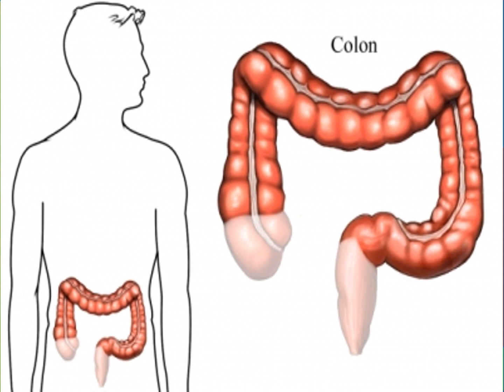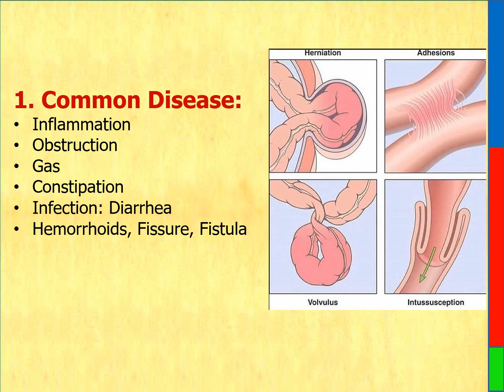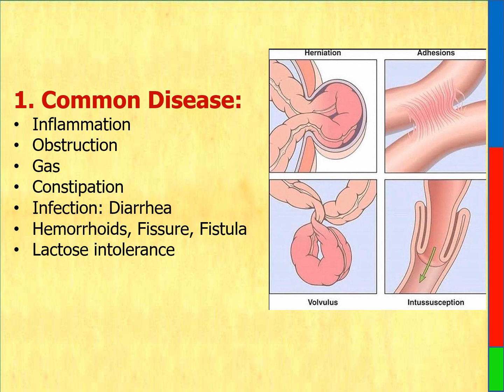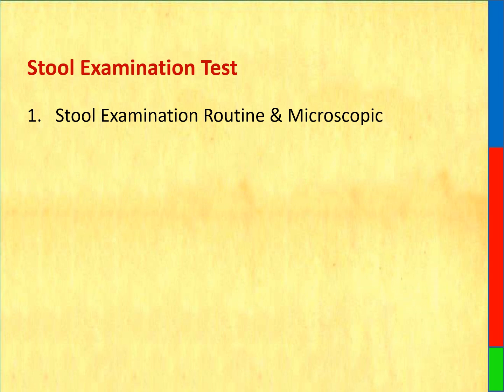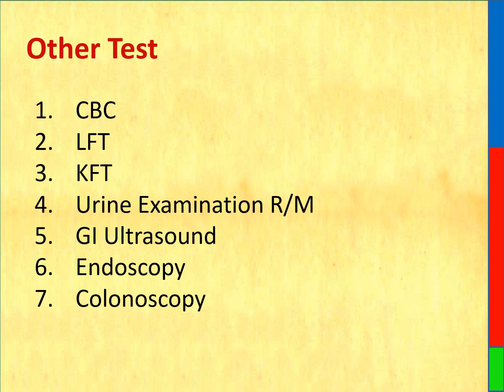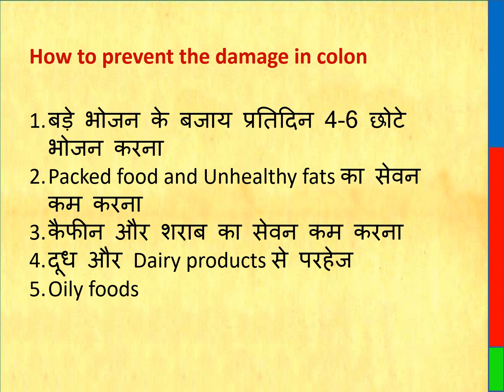लैट्रिन करते वक्त आवाज क्यों आती है || bad sound during pooping || potty kartey waqt awaaz aana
लैट्रिन करते वक्त आवाज क्यों आती है, potty kartey waqt awaaz aana, bad sound during pooping, potty ki awaaz, लैट्रिन की आवाज आना, लैट्रिन में  आवाज आना, लैट्रिन से  आवाज आना, poop sound, sound while pooping, लैट्रिन करते वक्त आवाज आना,

Topic = लैट्रिन करते वक्त आवाज क्यों आती है || bad sound during pooping || potty kartey waqt awaaz aana ||

Why has the rain come today while using the toilet?
Latrine krtamaye awaj
Latrine krte smye awaaz aaye kya hai
Why do I have pain while going to the toilet?
Why is there blood while using toilet?
Why is there blood while going to the toilet?
Why is there a need to go to the latrine?
Aana of semen while using toilet
pain while using toilet
Why is there white water at the time of toilet?
Why does semen come out while using the toilet?
There is pain in the stomach while using the toilet.
when to take time to latrine
What to do when you go to the toilet?
latrine cart time blood fall
it's time to go to the latrine

ਟਾਇਲਟ ਦੀ ਵਰਤੋਂ ਕਰਦੇ ਹੋਏ ਅੱਜ ਬਾਰਿਸ਼ ਕਿਉਂ ਆਈ ਹੈ?
ਲੈਤ੍ਰੀਣ ਕ੍ਰਿਤਮਯੇ ਆਜ ॥
ਲੈਟਰੀਨ ਕਰਤੇ ਸਮੇ ਆਵਾਜ ਆ ਕੀ ਹੈ
ਟਾਇਲਟ ਜਾਂਦੇ ਸਮੇਂ ਮੈਨੂੰ ਦਰਦ ਕਿਉਂ ਹੁੰਦਾ ਹੈ?
ਟਾਇਲਟ ਦੀ ਵਰਤੋਂ ਕਰਦੇ ਸਮੇਂ ਖੂਨ ਕਿਉਂ ਹੁੰਦਾ ਹੈ?
ਟਾਇਲਟ ਜਾਂਦੇ ਸਮੇਂ ਖੂਨ ਕਿਉਂ ਹੁੰਦਾ ਹੈ?
ਲੈਟਰੀਨ ਜਾਣ ਦੀ ਕੀ ਲੋੜ ਹੈ?
ਟਾਇਲਟ ਦੀ ਵਰਤੋਂ ਕਰਦੇ ਸਮੇਂ ਵੀਰਜ ਦਾ ਆਨਾ
ਟਾਇਲਟ ਦੀ ਵਰਤੋਂ ਕਰਦੇ ਸਮੇਂ ਦਰਦ
ਟਾਇਲਟ ਦੇ ਸਮੇਂ ਚਿੱਟਾ ਪਾਣੀ ਕਿਉਂ ਹੁੰਦਾ ਹੈ?
ਟਾਇਲਟ ਦੀ ਵਰਤੋਂ ਕਰਦੇ ਸਮੇਂ ਵੀਰਜ ਕਿਉਂ ਨਿਕਲਦਾ ਹੈ?
ਟਾਇਲਟ ਦੀ ਵਰਤੋਂ ਕਰਦੇ ਸਮੇਂ ਪੇਟ ਵਿੱਚ ਦਰਦ ਹੁੰਦਾ ਹੈ।
ਲੈਟਰੀਨ ਲਈ ਸਮਾਂ ਕਦੋਂ ਲੈਣਾ ਹੈ
ਜਦੋਂ ਤੁਸੀਂ ਟਾਇਲਟ ਜਾਂਦੇ ਹੋ ਤਾਂ ਕੀ ਕਰਨਾ ਹੈ?
ਲੈਟਰੀਨ ਕਾਰਟ ਟਾਈਮ ਖੂਨ ਡਿੱਗਣਾ
ਇਹ ਲੈਟਰੀਨ ਜਾਣ ਦਾ ਸਮਾਂ ਹੈ

টয়লেট ব্যবহার করতে গিয়ে আজ বৃষ্টি এলো কেন?
ল্যাট্রিন কৃতমে আওয়াজ
ল্যাট্রিন করতে স্মিয়ে আওয়াজ আয়ে কেয়া হ্যায়
টয়লেটে যাওয়ার সময় আমার কেন ব্যথা হয়?
পায়খানা করার সময় রক্ত কেন হয়?
টয়লেটে যাওয়ার সময় রক্ত হয় কেন?
ল্যাট্রিনে যেতে হবে কেন?
পায়খানা করার সময় বীর্য বের হওয়া
টয়লেট ব্যবহার করার সময় ব্যথা
পায়খানা করার সময় সাদা পানি থাকে কেন?
টয়লেট ব্যবহার করার সময় কেন বীর্য বের হয়?
পায়খানা করার সময় পেটে ব্যথা হয়।

ٹوائلٹ استعمال کرتے ہوئے آج بارش کیوں آگئی؟
لیٹرین کرتمائے آواز
لیٹرین کرتے سمے آواز آئے کیا ہے۔
مجھے بیت الخلا جاتے وقت درد کیوں ہوتا ہے؟
بیت الخلا استعمال کرتے وقت خون کیوں آتا ہے؟
بیت الخلا جاتے وقت خون کیوں آتا ہے؟
لیٹرین جانے کی کیا ضرورت ہے؟
بیت الخلا استعمال کرتے وقت منی کا آنا۔
ٹوائلٹ استعمال کرتے وقت درد
بیت الخلا کے وقت سفید پانی کیوں ہوتا ہے؟
بیت الخلا استعمال کرتے وقت منی کیوں نکلتی ہے؟
بیت الخلا استعمال کرتے وقت پیٹ میں درد ہوتا ہے۔

Thanks & Regards
Healths Rainbow